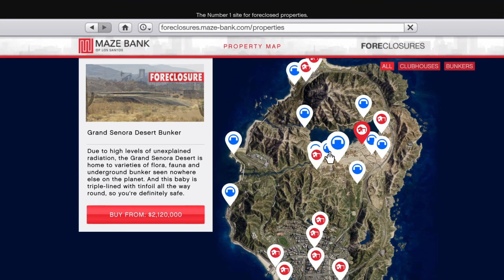The Exiled MC - Monthly Gameplay feat Creed of Striker MC